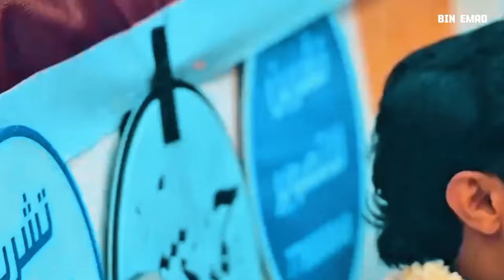لقاء عمالقة الفن اليمني | جلسة من أجمل الجلسات | حمود السمه واصيل علي ابوبكر _ لا تفوتك ❤‍🔥❤‍🔥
لقاء عمالقة الفن اليمني | جلسة من أجمل الجلسات | حمود السمه واصيل علي ابوبكر _ لا تفوتك ❤‍🔥❤‍🔥حمود_السمه